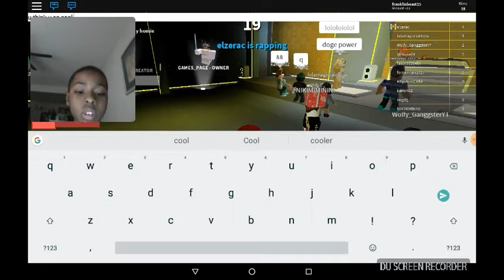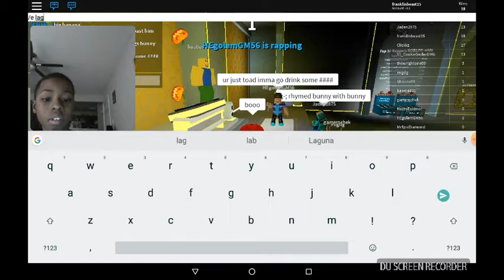Tweaking in Roblox rapbattles